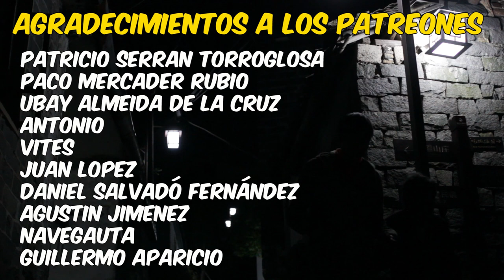Las terrazas de nabos del monte Fuzhi (China)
Las terrazas de nabos del monte Fuzhi, situadas en la provincia de Zhejiang (no muy lejos de Shanghai) suponen un destino de turismo todavía poco conocido y con una belleza que compite con las famosas terrazas de arroz de las provincias de Yunnan, Guangxi y Guizhou. En este vídeo podéis ver las vistas de este curioso paisaje, pasear por la aldea antigua de Dongcheng, ver cómo probamos la comida local y reíros un poco (eso esperamos) a costa de nuestras peripecias nocturnas con la fauna local. Por cierto, esta visita es ideal para los aficionados al ecoturismo y al trekking o al senderismo suave, pues además de todo lo mencionado, permite ascender a los restos de un antiguo glaciar que nosotros no visitamos por su menor interés fílmico y por un problemilla técnico del que nos oiréis hablar.